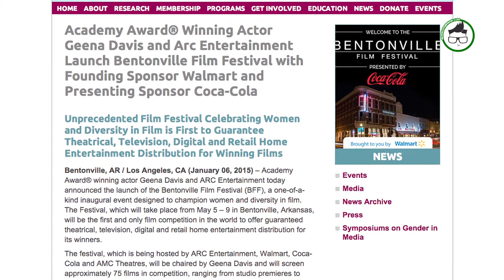Geena Davis Film Festival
Definitely in a League of her own Geena Davis debuts a Film Festival to champion women and diversity in film.

Writer- Rachell Campbell
Host- Hayley Briggs: @missvanillexo